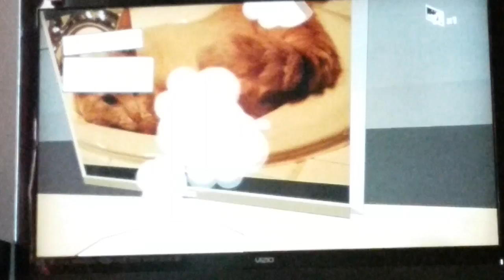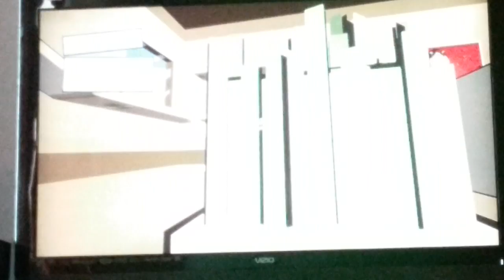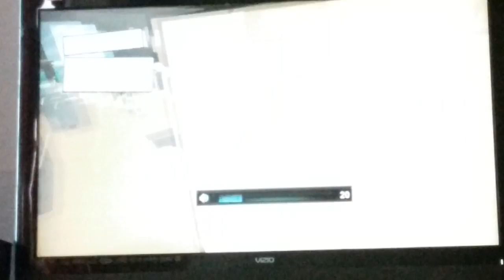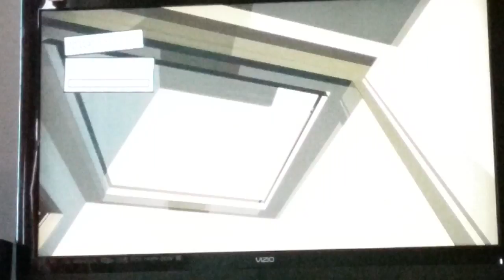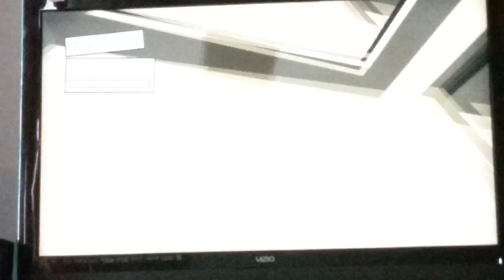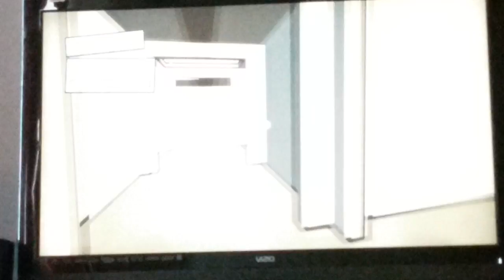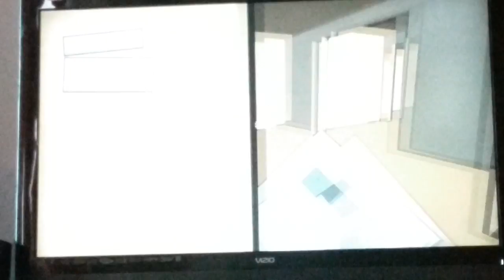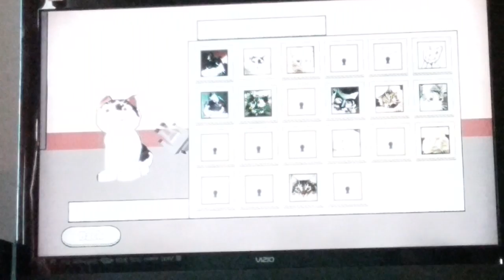Catlateral damage mins back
Min is back after a long time away